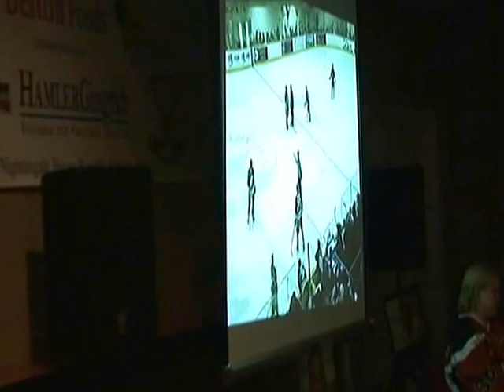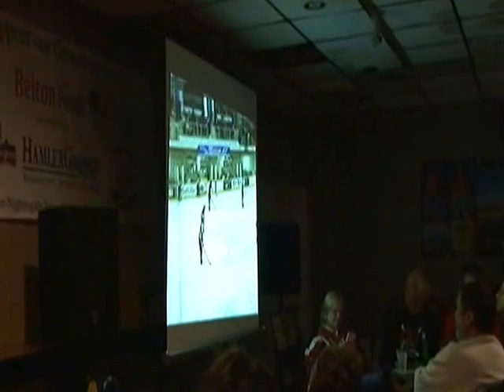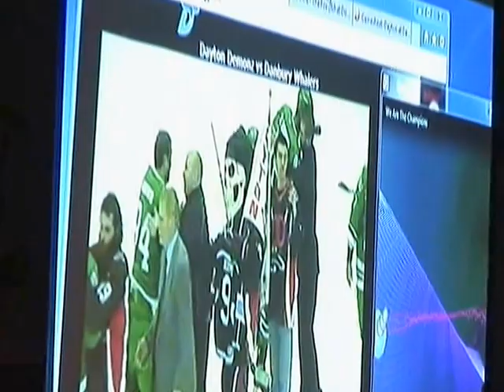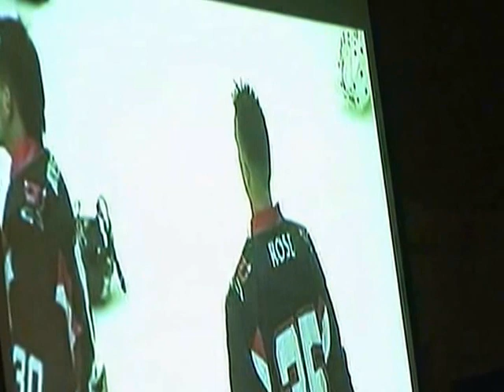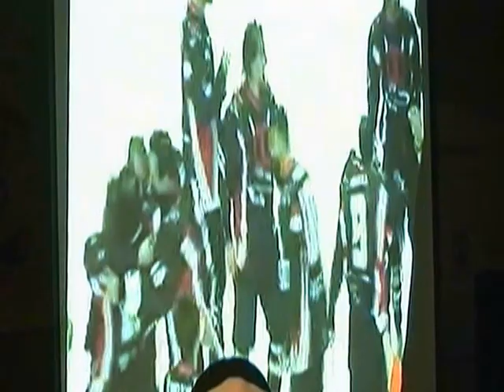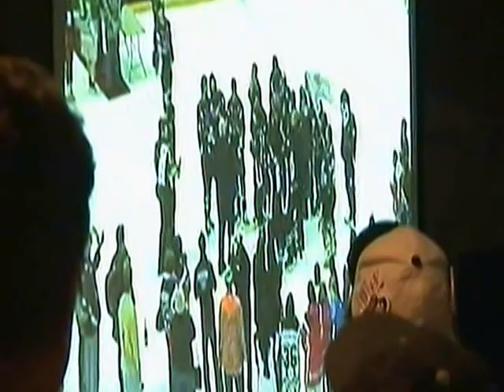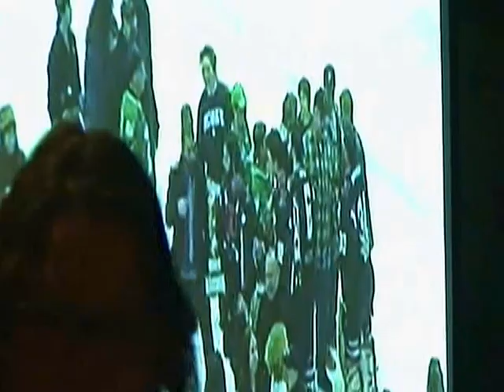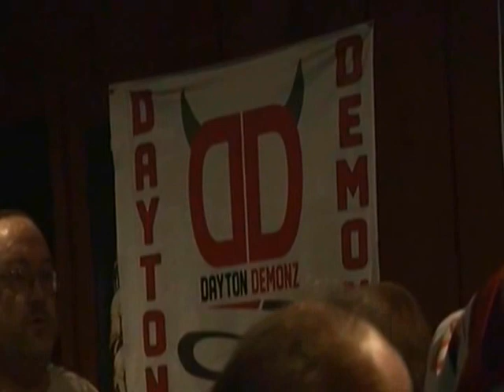Dayton Demonz Hockey 4 19 14 Bring Home the Cup Watch Party at Hara's Pub